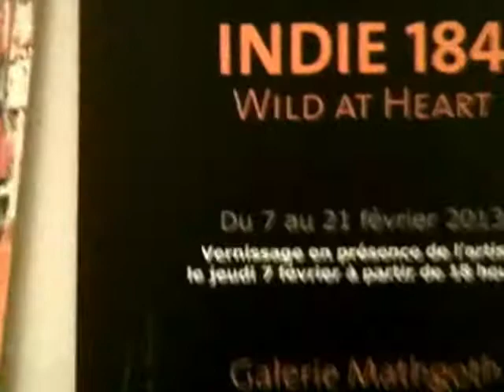Indie 184: Wild at Heart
FEATURING ARTIST INDIE 184
OPENS AT MATHGOTH GALLERY
PARIS, FRANCE

MathGoth Gallery presents "Wild at Heart" the first solo exhibition in Paris of New York artist Indie 184.
Being young at heart and seizing the moment, isn't that what life is all about? In life, we are often motivated through epiphanies, which reawaken our senses to follow our dreams and live to our full potential.  Indie's passion for life transcends through her paintings, in "WILD AT HEART" she exposes her true vivid energy bursting with messages layered with photographic female icons, symbols and graffiti. "WILD AT HEART" celebrates being fun and fearless while focusing on what really matters in life -- being true to our own identity.
Born in Puerto Rico to Dominican parents, Indie grew up in the boroughs of New York City spending most of her years in the uptown Manhattan neighborhood of Washington Heights. Determined to express herself to the world through art, she quit business college to teach herself how to sew, paint and produce graphic design. She has been active in the graffiti culture for over a decade. Influenced by all things colorful, happy and feminine. She is known for her graffiti style  infused with playful bold colors bursting with hearts, stars and bubbles.
Since her last exhibition in Paris in 2010 "Burning Hearts" in collaboration with her partner, the legendary Cope 2, for "WILD AT HEART" Indie will offer over a dozen new paintings using black and white photographs of women,  stencil,  marker and brushes with the integration of collages.
"My creative process usually starts by pouring out conflicting ideas or emotions using words, images and color. When I create a painting, it's like a page of my personal diary -- all the pieces are worlds of personal declarations. Constant use of word play, found scraps of paper, stencil, graffiti, graphics and photographs mixed with vivid colors. Layering and textures of paint and paper resonates the spirit and soul of the work. I use iconic female imagery provoking mood and expression embellished with dripping paint juxtaposed with words. The use of color is significantly important reflecting the energy of the painting. The composed painting reflects power, motivation and with an undeniable twist of feminism in my paintings." -- Indie 184

Please join us for the opening reception, Thursday February 7, 2013 from 6pm to 9pm at Galerie MathGoth  32, rue Rodier -- 75009 Paris.  "WILD AT HEART" opens through February 21, 2013.
Galerie MathGoth
32, rue Rodier -- 75009 Paris
Tele: 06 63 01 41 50